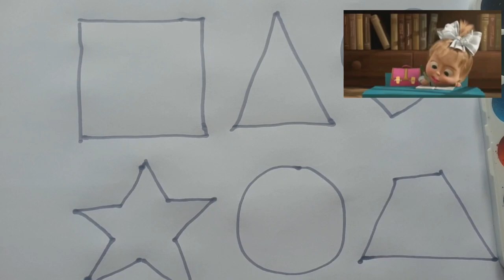draw shapes - easy drawing for kids |рисовать фигуры | ارسم الأشكال | आकृतियाँ बनाएं | Shakl chizish